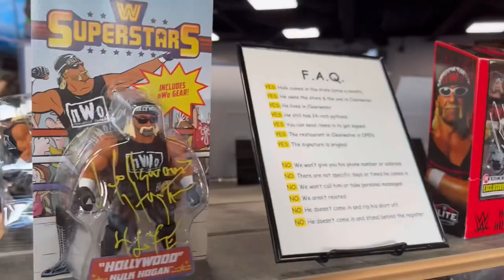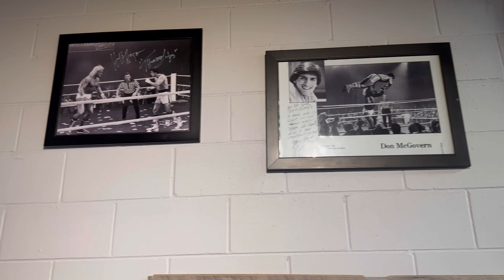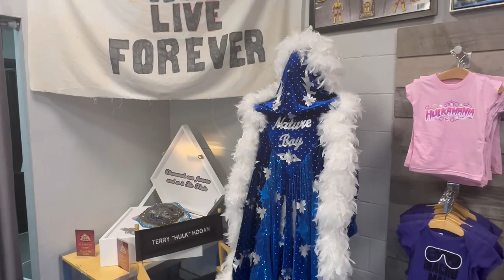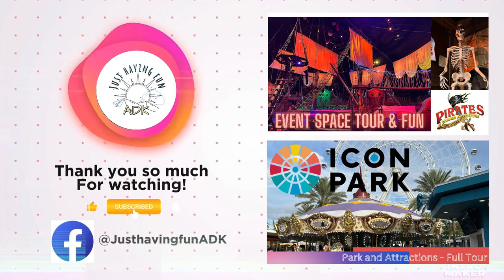Hulk Hogan Beach Shop - Orlando FL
Check out the FUN BROTHER!!